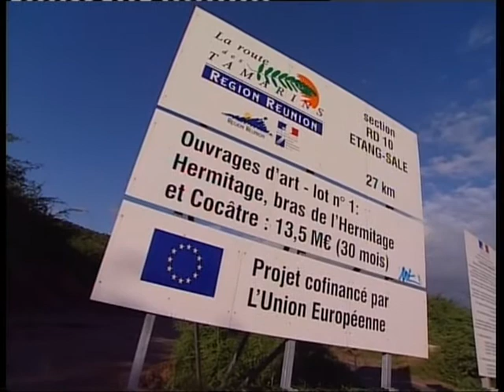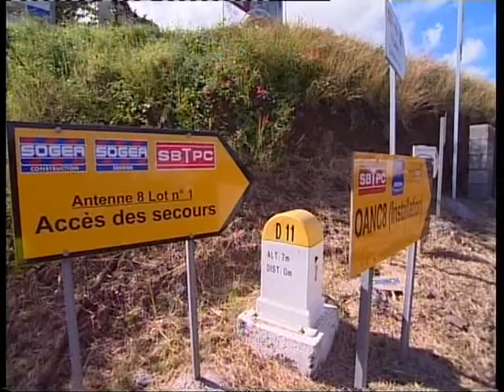Chantier français n°1 de ce début de siècle (juin 2006)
La Route des Tamarins, en plus d'être un challenge pour la Réunion, est le chantier français n°1 de ce début de siècle ; retour sur la naissance du projet, ses principaux enjeux en terme de formations, d'organisation de chantiers et d'aménagement du territoire.
(copyright ADIR-RFO, juin 2006)